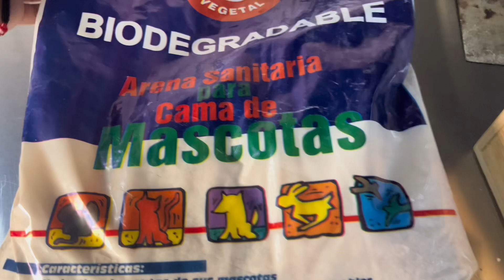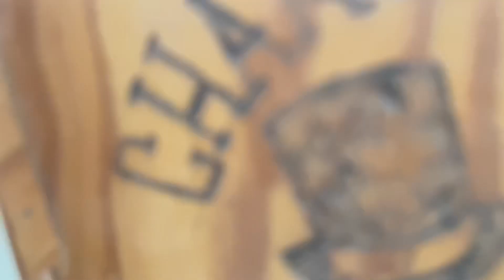tutorial Cómo hago LIMPIEZA DE NIDOS en mis aves 🦜 | El Charles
La salud de las aves es lo más importante! En este video te comparto como es que limpio nidos, que productos uso y tal cual el paso por paso pao. 👌🦜 Aviario Responsable

Aves en México 🇲🇽 Exotic Charles te invita a su aviario en el Rancho